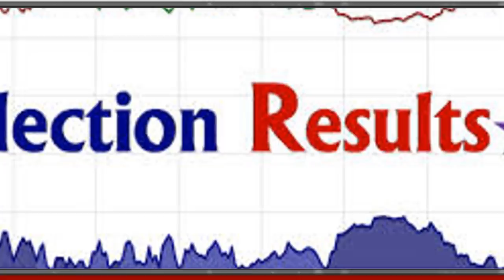सोनिया गांधी का बड़ा फैसला | शिवसेना राज्यपाल से मिली | BJP को तगड़ा झटका ,अमित शाह बड़ा फैसला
सोनिया गांधी का बड़ा फैसला
 शिवसेना राज्यपाल से मिली
 BJP को तगड़ा झटका
Breaking news today
kishan news
news 2019
new vacancy
bharti police
ipl news